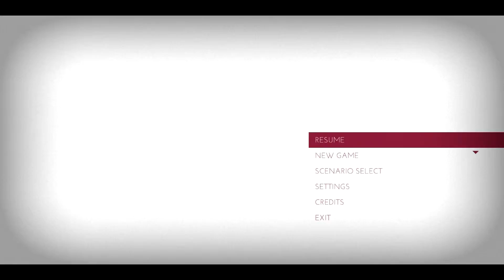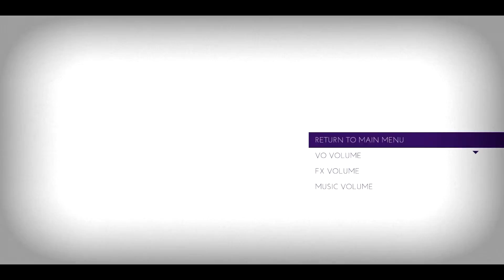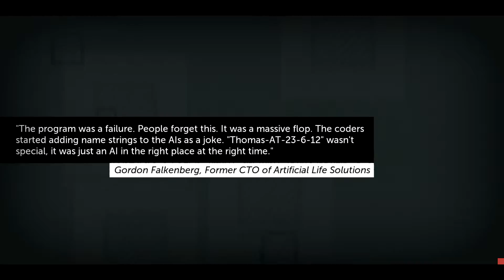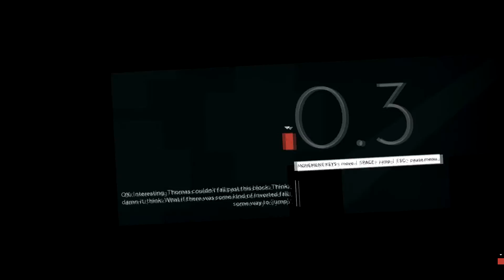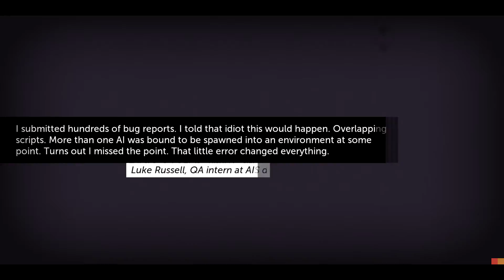Just Bought: Thomas Was Alone - Part 1!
Hey everybody! this is one of the best platformers that ever existed, the game of my childhood, The developers totally deserve the credits.